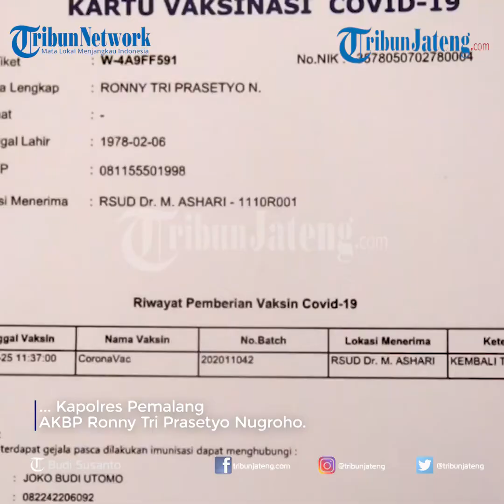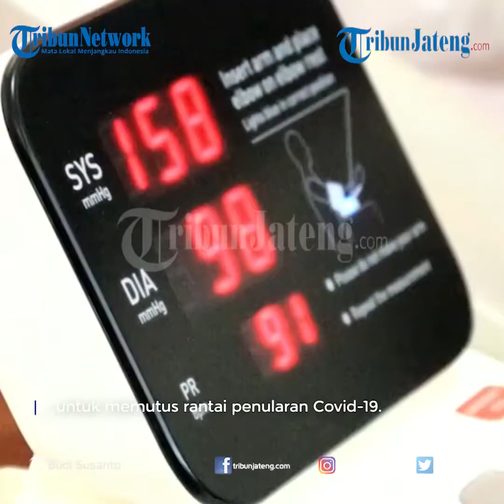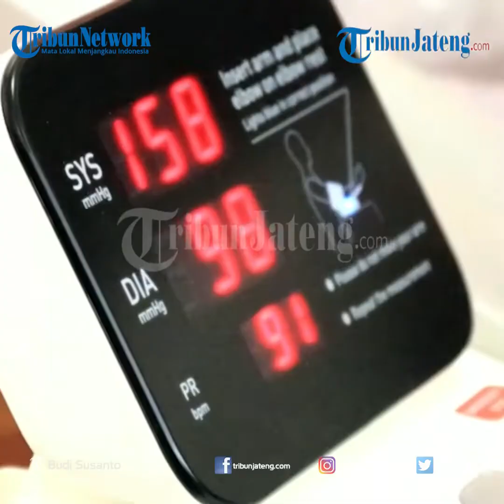Kapolres Pemalang Ikuti Vaksinasi di RSUD Dr Ashari Pemalang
Beberapa perwakilan dari TNI Polri, Pemkab Pemalang dan
tokoh masyarakat telah mengikuti vaksinasi di RSUD Dr Ashari Pemalang.
Usai mengikuti vaksinasi beberapa menyatakan tak meresakan apapun,
seperti pengakuan Kapolres Pemalang AKBP Ronny Tri Prasetyo Nugroho.